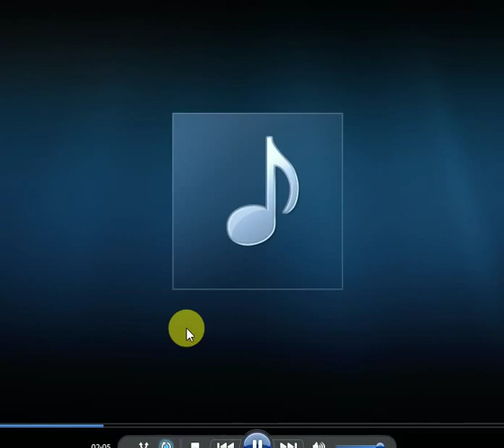David Popa (Goguryeo) vs David Popa (Ottoman) Ultrafinal 4